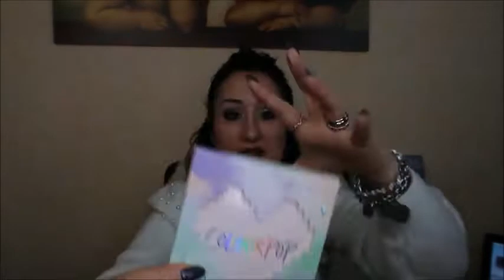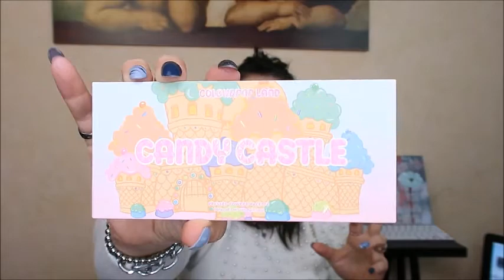Colourpop Dall'America con Passione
CIAO A TUTTI RAGAZZE E RAGAZZI OGGI VI PROPONGO UN VIDEO per quanto riguarda colourpop ebbene sì dall’America in Sicilia hahahah grazie mille alla mia amica del regalo e del suo amico che ha reso possibile

PRODOTTI
 1) no filter makeup prime & set kit=  $22,00
primer levigante -spugnetta-spray fissante
2)  jelly much shadour  SAGE BUNDLE  $8,00
    ombretto in gel
3)super shock highlighter MANIFEST $12
 illuminante
4) shadow palette IN A TRANCE $10,50
   Palette di ombretti
5) super shock highlighter STOLE THE SHOW $8,00
     illuminante
6)shadow palette  CANDY CASTLE $18
   Palette di ombretti
7) hyaluronic hydrating foundation  (light 55 n) $ 16,00
     fondotinta idratante
8) pretty fresh creamy concealer (light 40 n) 9,00
     correttore idratante
9) no filter (translucent  ) $10,00
cipria trasparente
10) pressed powder blush VOUGE $10,00
blush pressato
11) pressed glitter HUNGRY GHOST $5,00
ombretto in glitter
12) shadow palette ALL THAT GLITTERS $20
palette di ombretti in glitter
13)makeup brush kit STONE COLD $32
set di pennelli
14) makeup tools & accessories $ 3,00
temperamatita

ti aspettiamo💋. !!!